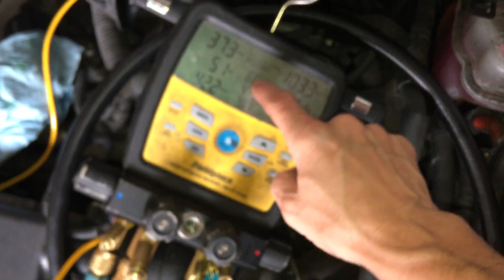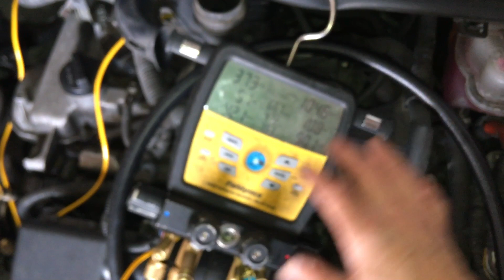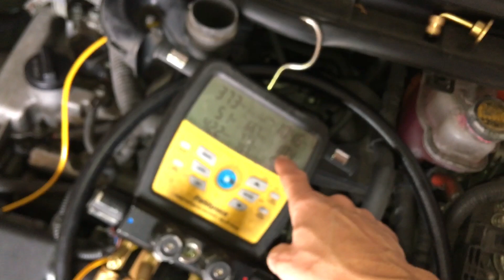Superheat & sub cooling Compared to commercial refrigeration & residential HVAC￼￼. That knowledge ?￼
The. Engineers to manufacture your standard six speed residential HVAC systems or commercial refrigeration everything they were taught in classes for doing heat load calculation for figuring out the size of a condenser and the size of a evaporator and what the operating conditions for superheat and sub cooling all that information basically gets thrown out the window when it comes to the software that takes over the variable displacement compressors on automobiles.

Because that’s the exact same temperature with five different vehicles sitting right next to each other operating under the same ambient conditions you can have a superheat for example as low as 0° superheat or 65° superheat and on the same five vehicles all operating right next to each other you could have sub cooling of 2° sub cooling to 44° sub cooling￼

You’ll have low side pressure at 12 psi all the way up to 50 psi￼

I’m the same five vehicles you can have a high side pressure I’ve 97 psi all the way up to 213 psi￼

 All five vehicles lined up in a row operating under the same conditions with 100% factory refrigerant charge￼.

Now try to apply a rule of thumb to this scenario￼￼